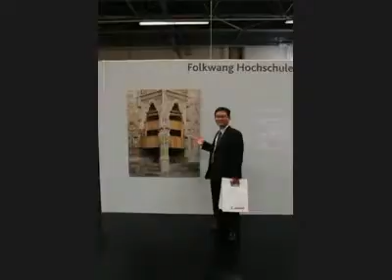flaonMovie - 샘플및테스트 by yilee337